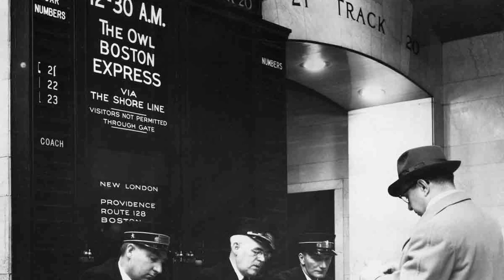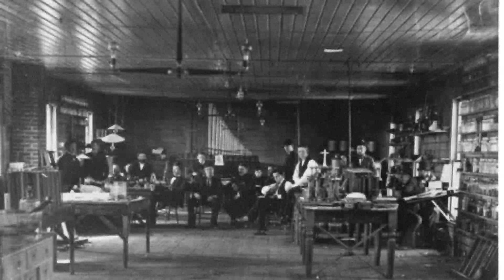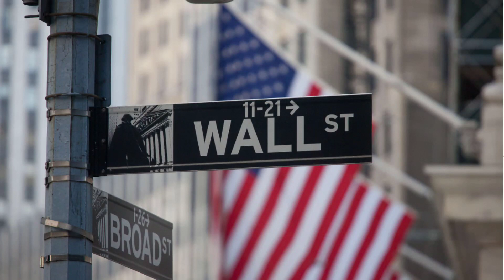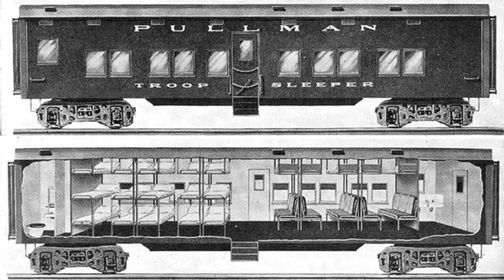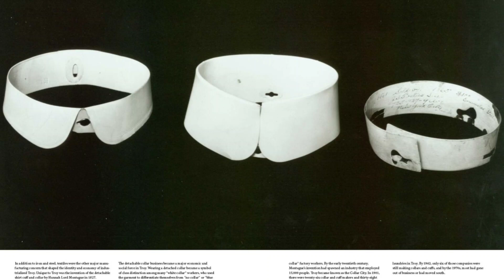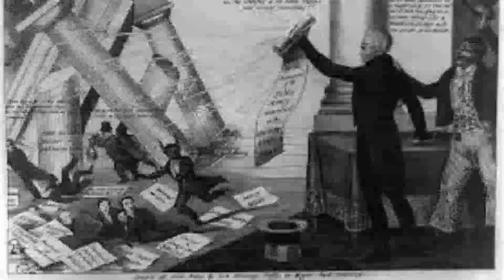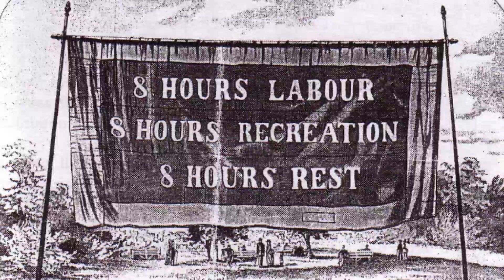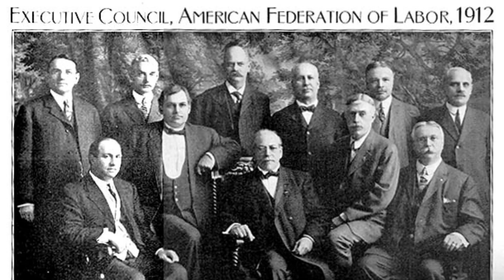PANNAVIT HISTORY I the America story ตอนที่ 20 รถไฟ ธุรกิจและแรงงาน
สหรัฐอเมริกาเกิดขึ้นจากการค้นหาทรัพย์สมบัติและความรุ่งโรจน์ นี้คือหัวใจของการสร้างอเมริกา หลังสวครามกลางเมือง การบูรณะครั้งใหญ่ทำให้เศรษฐกิจเติบโต และรถไฟก็ทำให้ธุรกิจเติบโตพร้อมกับพลังงานของแรงงาน